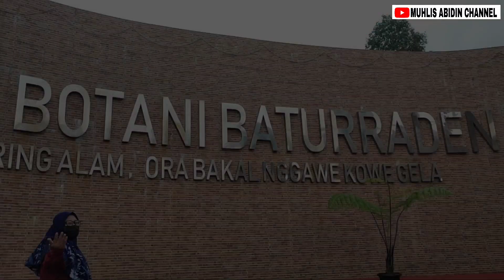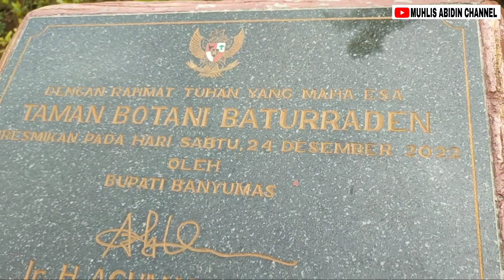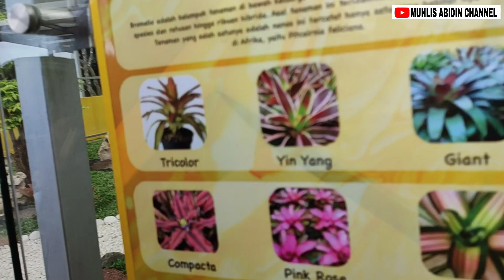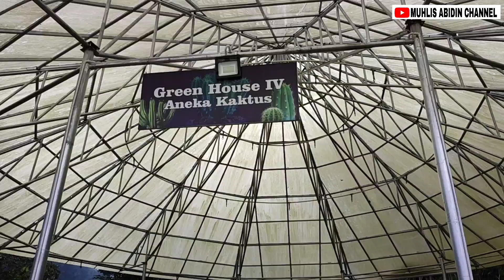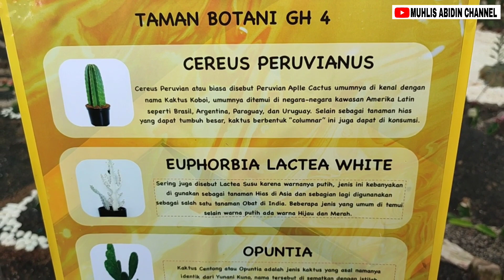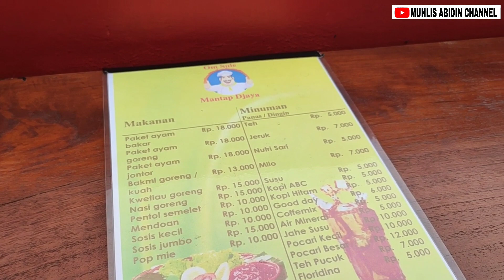WALKING AROUND TAMAN BOTANI BATURADEN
Walking around Baturaden Botanical Garden
 The new Baturaden Botanical Garden was inaugurated on December 24 2022. The new tourism site is located in the Bukit Bintang complex to the north of Baturaden Lokawisata.
 Inside the Baturaden Botanical Garden, visitors can see various kinds of plants placed in 4 Green Houses.  And there are also interesting photo spots such as glass bridges.  Located in a highland area, visitors can feel the cool mountain air and the surrounding natural scenery.

Taman Botani Baturaden baru diresmikan pada tanggal 24 Desember 2022. Wisata baru yang berada kompleks Bukit Bintang di  sebelah utara Lokawisata Baturaden.
Di dalam Taman Botani Baturaden pengunjung dapat melihat berbagai macam tanaman yang diletakkan di dalam 4 Green House. Dan juga terdapat spot foto yang menarik seperti jembatan kaca. Berada di daerah dataran tinggi membuat pengunjung bisa merasakan kesejukan udara pegunungan dan pemandangan alam sekitarnya.

Cek di video selengkapnya ya..